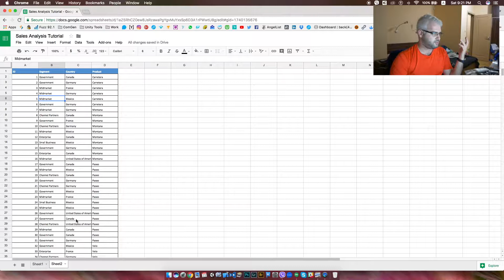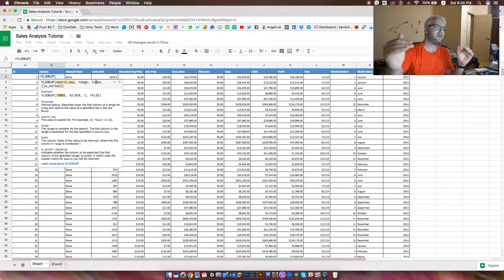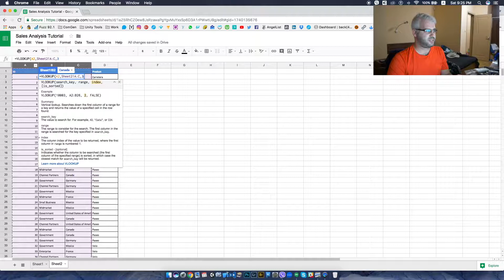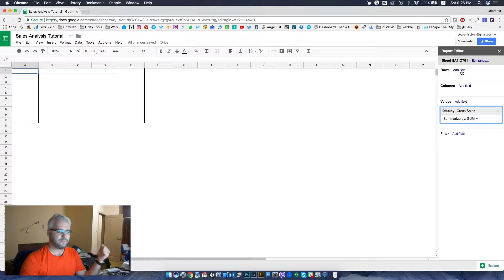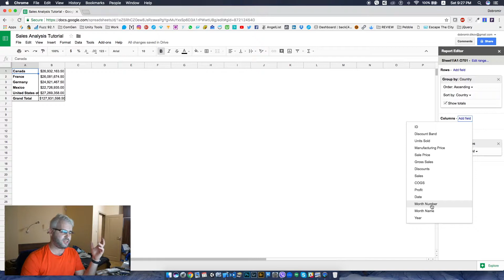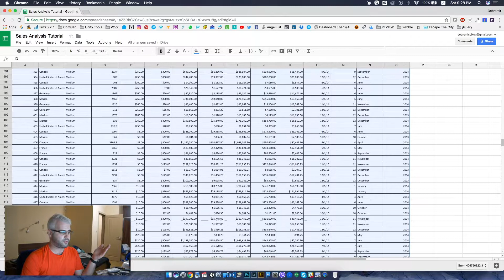Функцията Vlookup и Pivot таблици в Google Sheets (same in Excel) - September Challenge Day 23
Кратка демонстрация на това как работят в комбинация vlookup функцията и така наречените пивотки (pivot table). Използваме Google Sheets, тъй като всеки има безплатен достъп до тях, но в Excel е същото!